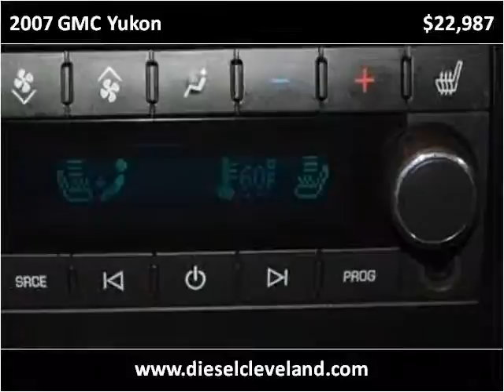2007 GMC Yukon Used Cars Strongsville OH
This 2007 GMC Yukon is available from Diesel Direct-A Division of FIAT of Strongsville.